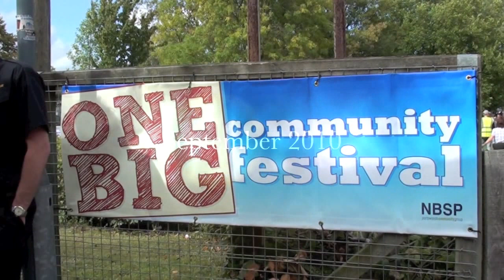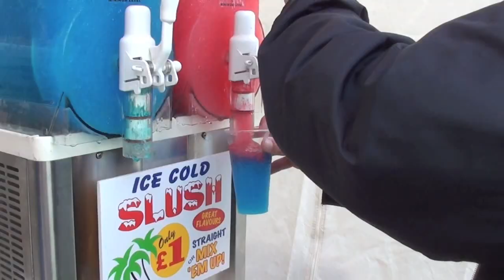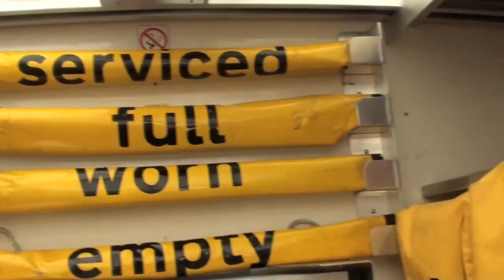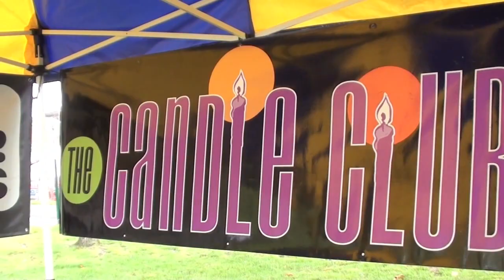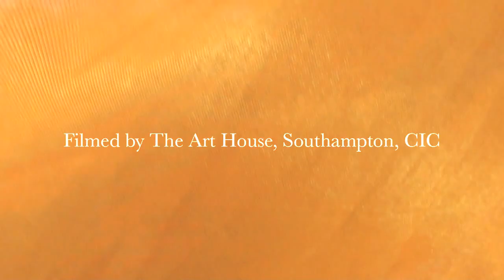The ONE Big Community Festival 2010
Portswood's NBSP Community Group are the organisers of the One Big Community Festival which was held on 11th September 2010 at Portswood Recreation Ground between 11am to 5pm. The event was aimed at bring together the different communities and cultures of Portswood and the surrounding areas.

Performing on the main stage:
Yi Quin Lion Dancing & Martial Art Club
Steele Band
Indian Dancing

Around the Arena:
The Art House Big Red Art Tent - www,thearthousesouthampton.co.uk
The Djembabes
Bouncy Castle, rodeo Bull
Inflatable football pitch
Ground entertainer -- stilt walkers, jugglers & walkabout entertainers
Hair braiding, face painting and henna tattooing
Pamper corner -- relax and unwind
Interactive African drumming, art & craft workshops for the whole family
Pet corner
Shell painting, peace stone painting and collage workshop
Raffle with fantastic prizes
Food courts -- offering a selection of mouth watering foods from different cultures